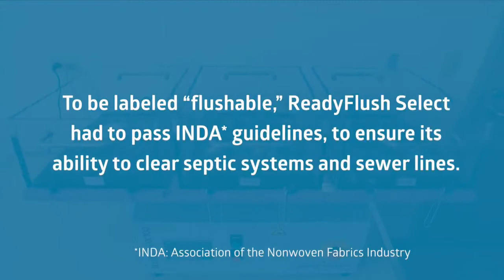readyflush® select slosh box test Original